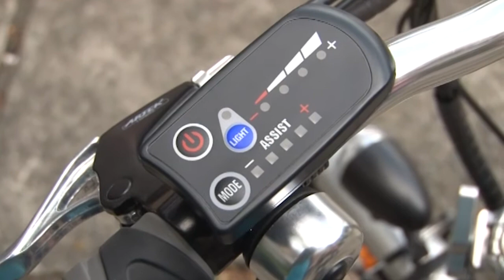Las bicicletas eléctricas, una excelente propuesta de movilidad en la ciudad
Cada vez es más común ver a los empleados llegar a sus  lugares de trabajo en bicicleta, de hecho muchas de ellas promueven y estimulan su uso. Además, es un medio de transporte económico y practico de movilidad en la ciudad.